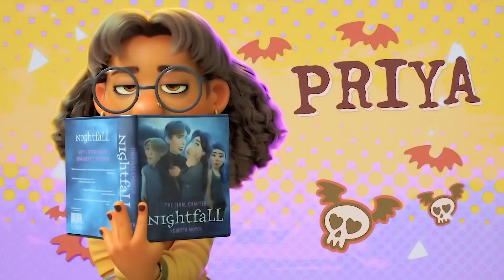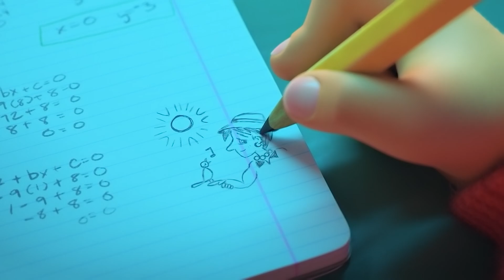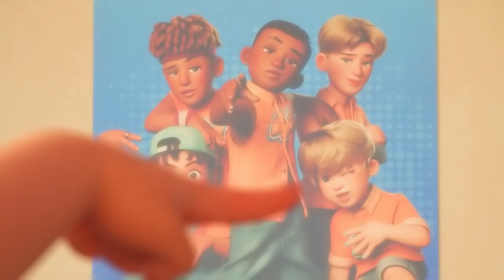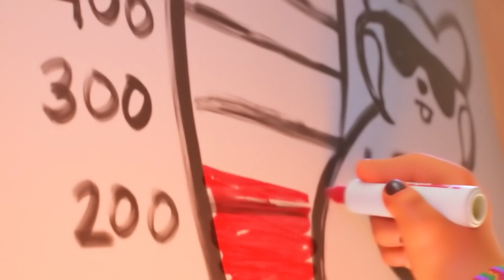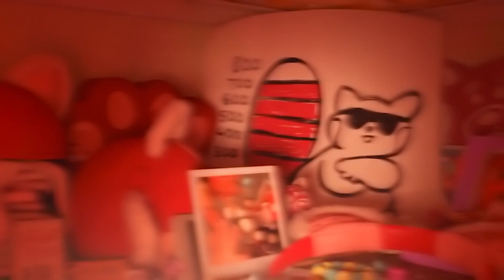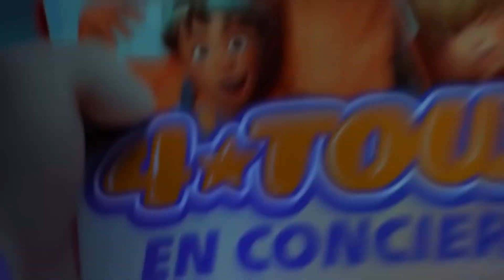Every Time She Gets Angry, She Turns Into A Giant Red Monster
Meilin is a girl torn between modern life in Canada, and the traditions of a strict Chinese family. Her mother is very stern with her, but she controls the girl’s life in many aspects. In turn, Mei wants to please her and become a successful adult. But an unresolvable conflict arises between the mother and daughter, which becomes further complicated by a peculiar event. When Meilin becomes angry, she turns into... a giant red panda!
Movie Title: Turning Red (2022)